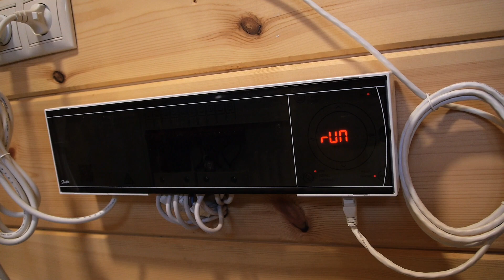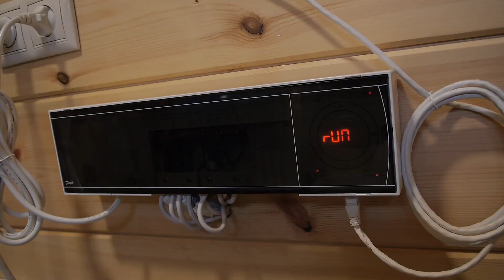ОБЗОР: ДОМ ИЗ КЛЕЕНОГО БРУСА ПО ТИПОВОМУ ПРОЕКТУ "ГРИН 210" //АПС ДСК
Дом из клееного бруса от АПС ДСК по проекту Грин 210:

Дома в которых хочется жить!
Краткий обзор одного популярных домов среди покупателей от компании "АПС ДСК".